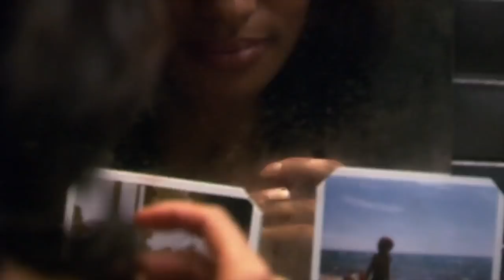Battlestar Galactica | Anastasia Dualla Commits Suicide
Anastasia Dualla has made a choice.

From Season 4 Episode 11 ‘Sometimes a Great Notion’, The fleet and its Cylon allies unite in a search for Earth; Saul Tigh, Galen Tyrol, Samuel Anders and Tory Foster discover unsettling keys to their past.